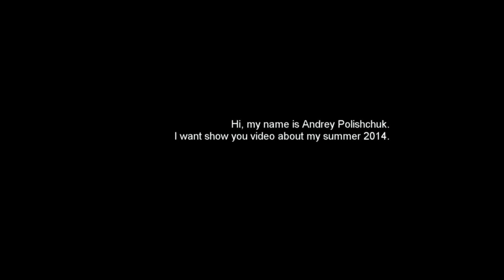Best moments of our summer (video by Artem Stepanov and Andrey Polishchuk)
Hi, my name Andrey Polishchuk.
I want show you video about my summer